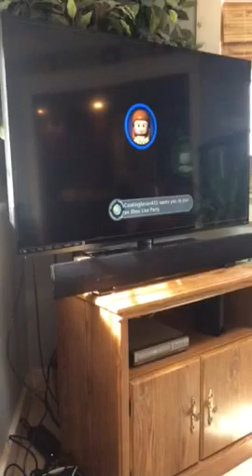Lego Star Wars Part 1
Sorry for cam aim